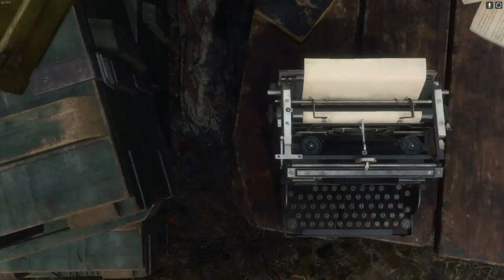Resident Evil 4 (Remake) | PC | #4 Stranger, Stranger